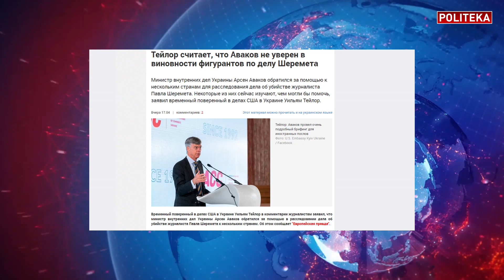2020 год: Зеленский начнет "продюсировать" заново украинскую политику: Кочетков - Порошенко, Богдан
Александр Кочетков на канале политека_онлайн: Зеленский начнет "продюсировать" заново украинскую политику
2020 год, Порошенко, Богдан

В студії Politeka Online Олександр Кочетков, політичний експерт
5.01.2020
Смотрите в интервью:
0:50 Виклики 2020 року перед Україною
2:45 Президент Зеленський уособлює всі сподівання, але не керує процесами
3:40 Богдан, Єрмак, Шефір
4:15 Рейтинг Зеленського не падає
7:00 Ринок землі, особливий статус Донбасу - буде жорстке протистояння
8:20 Новий уряд і нова Верховна рада
10:35 Брифінг МВС - помилка Зеленського, справа Шеремета
12:45 Арсен Аваков - тимчасовий або постійний?